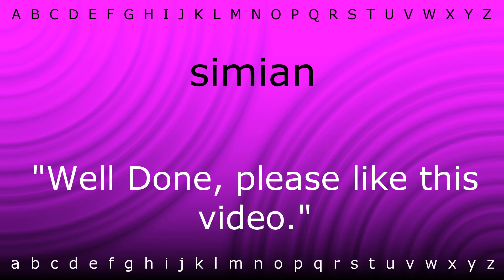Here I will show you how to say 'simian' with Zira.mp4